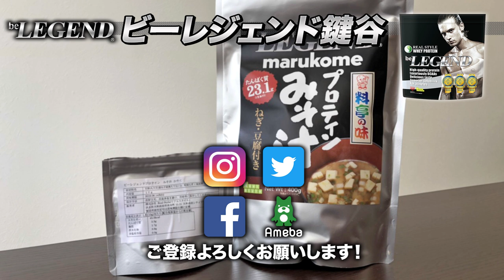【マルコメ コラボ】 ビーレジェンドみそ汁プロテインをレビュー！【ビーレジェンド鍵谷TV】